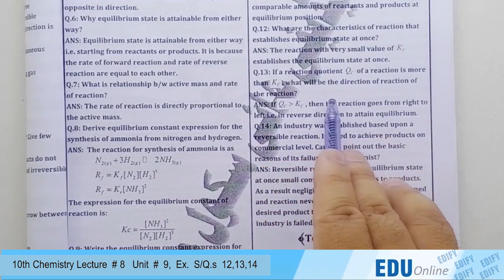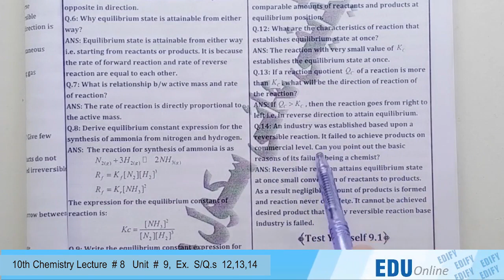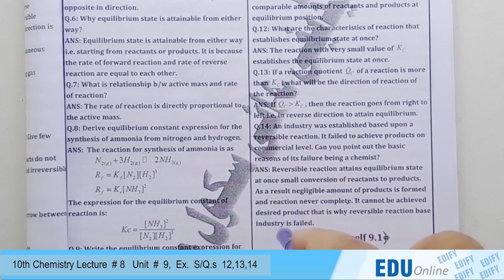10th Chemistry Lec 8